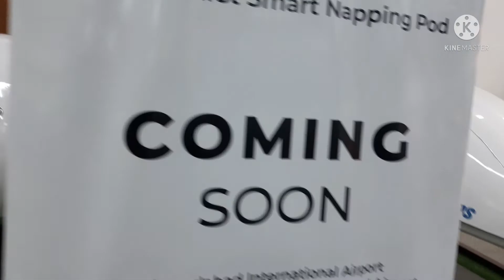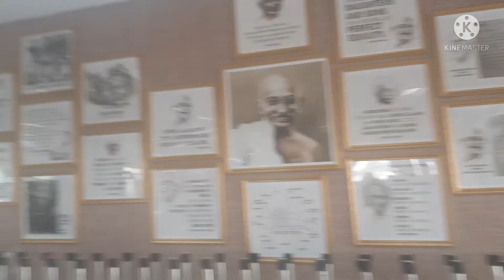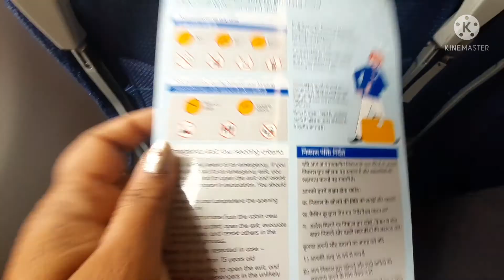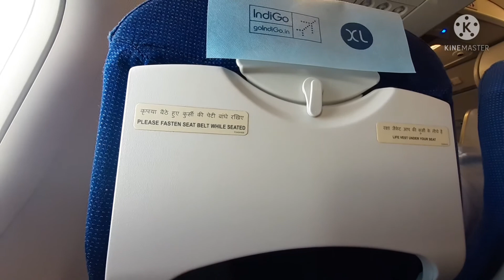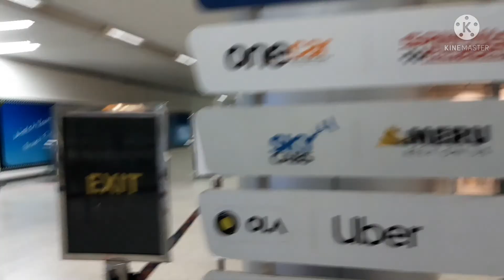ahmedabad to hyderabad by indigo flight,executive class seats in indigo flight xlseatindigo Airlines